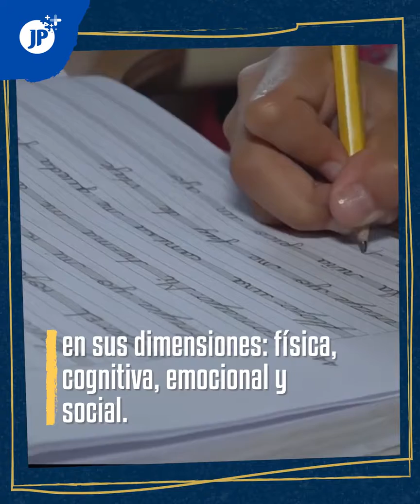Nicaragua 🇳🇮 "El Maestro Bailarín"🕴️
En Nicaragua ser Maestro es cosa seria 😲 Vocación para enseñar es la clave de la Educación en la tierra